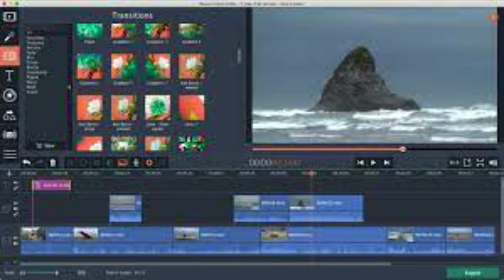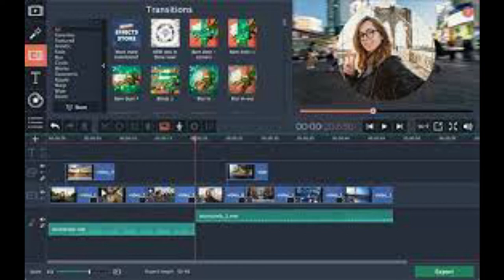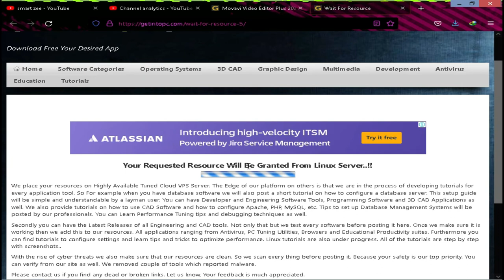how to download movavi video editor in pc| Only in 146 mbs#smartZee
Hi guy's
in this video i show to you how you can download movavi video editor in your pc